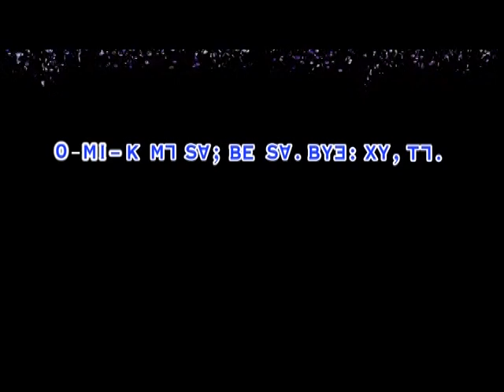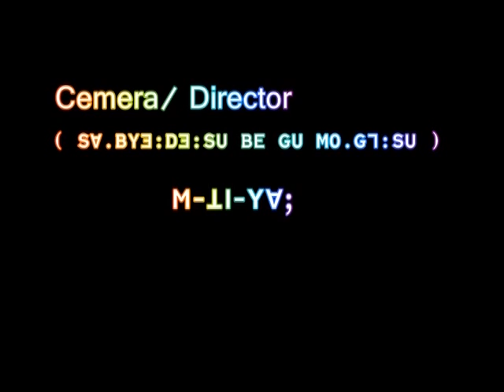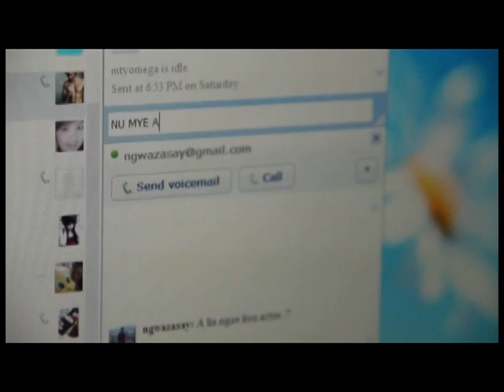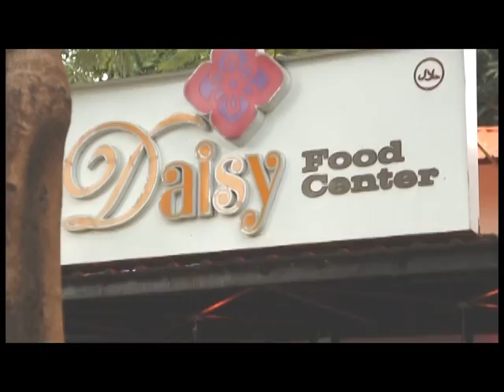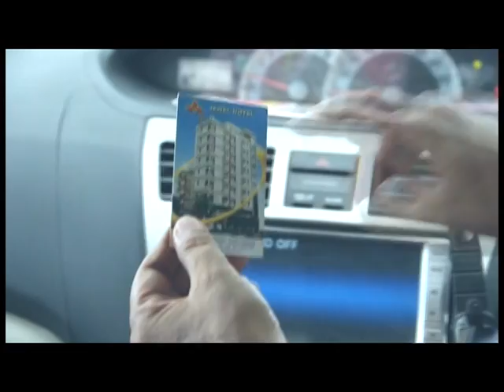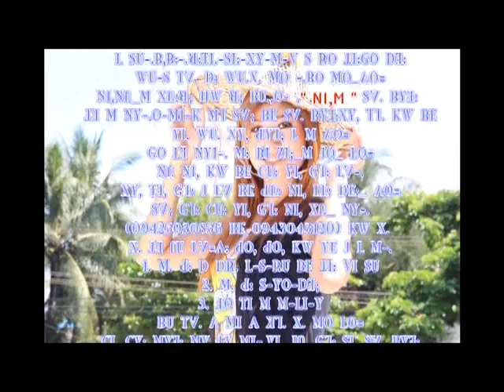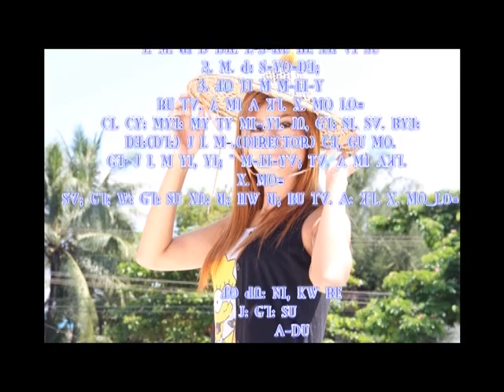Lisu Love Story Movie "NI, M" Featuring Sue Lay (Vocalist)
A beautiful Lisu love story: Script Writer A-DU, Director M-THI-Y, Casting: Sue Lay, Ah Du, SO-LO-MO, D-NI,-LE and many other Lisu casts. (Post on Youtube by their agreement of request).